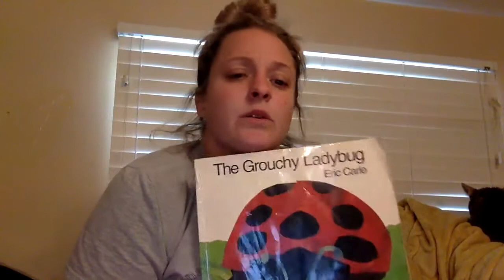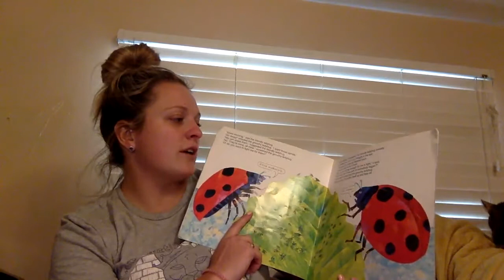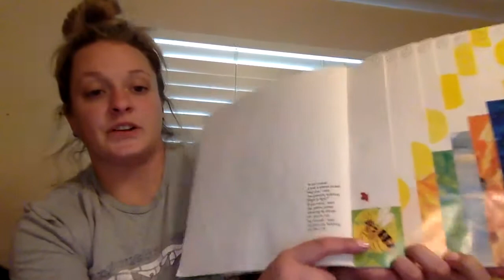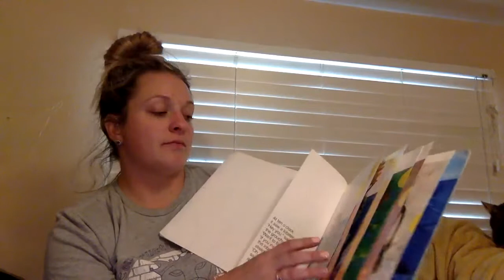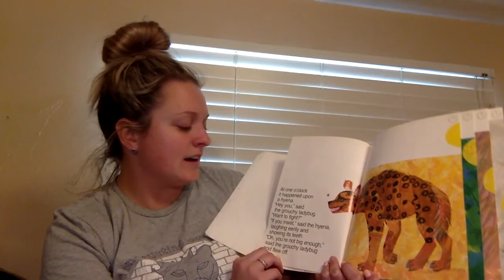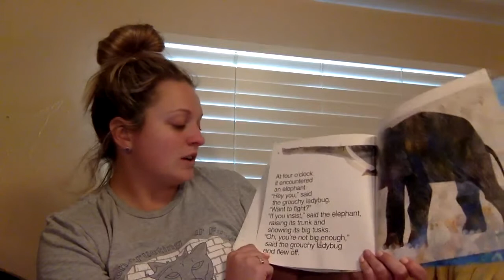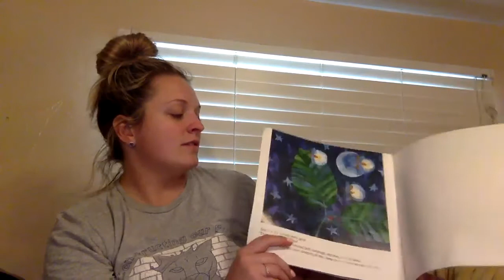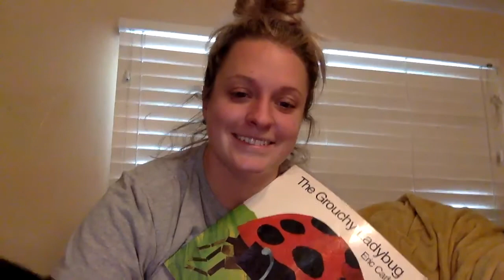The Grouchy Ladybug by Eric Carle Read Aloud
Listen as I read aloud Eric Carle's The Grouchy Lady bug. This story helps with telling times and learning to be kind.